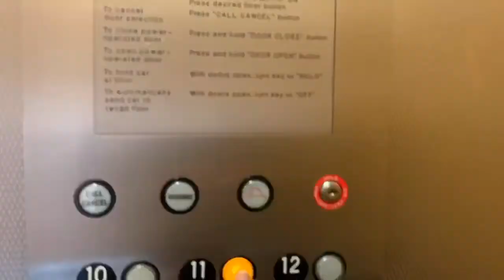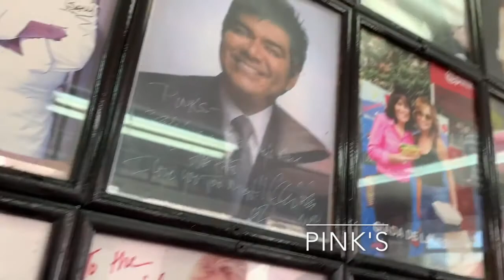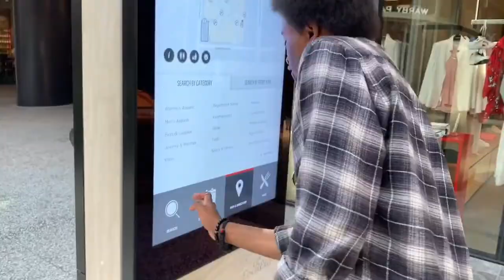LA VLOG 1 : MOVIN IN AND EXPLORING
HEY it's Chitra!!

I'm back home in California through the BU in LA internship program and since I'm going to be studying abroad all year I thought I'd make a bunch of vlogs to document and ya'll can watch if you like seeing the stupid/fun stuff I do! Dis the first one :)

SONGS : Playingwitme - KYLE ft. Kehlani, Ready or Not - Bridgit Mendler (don't come for my GIRL)

Linkedin : Chitra Jagannathan (need those connectz ya feel)